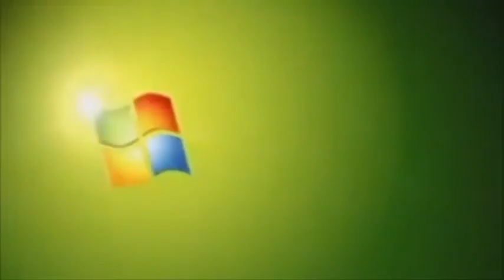I Accidentally Windows 7